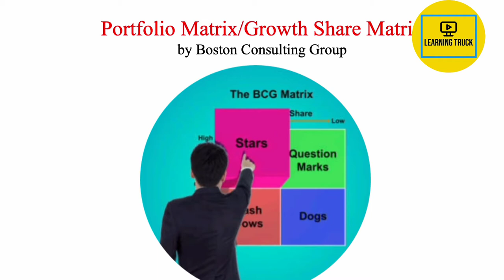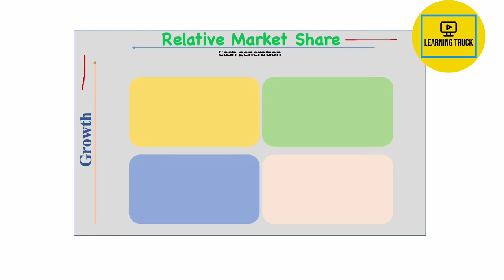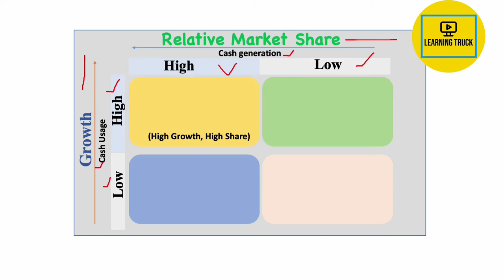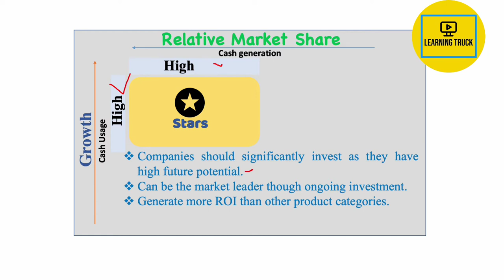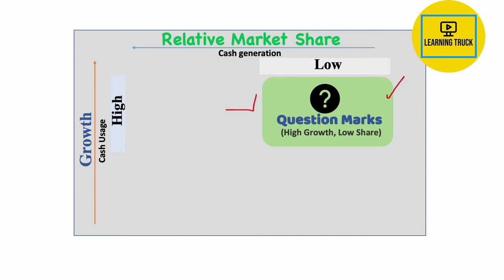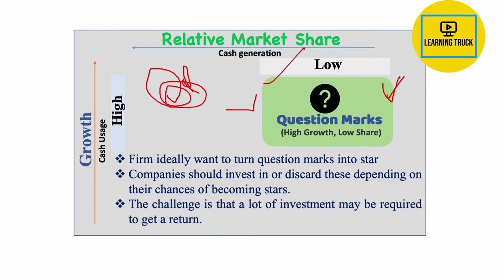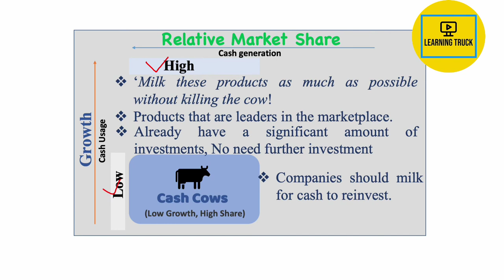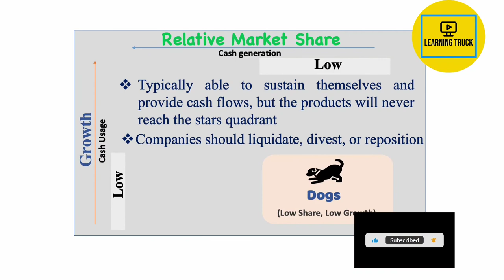BCG Matrix/ কি,কেন?/Growth-Share matrix/Boston Consulting group’s product portfolio matrix/বাংলা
Simply explained, the growth-share matrix is a portfolio management framework that assists firms in determining how to prioritize their various operations. It's a table divided into four quadrants, each with its own distinctive symbol representing a different level of profitability: question marks, stars, pets (usually a dog), and cash cows. Executives could determine where to spend their resources and money to produce the most value, as well as where to cut their losses, by allocating each firm to one of these four categories.